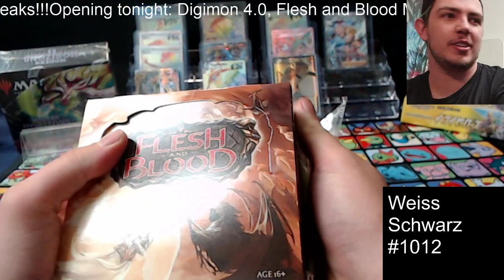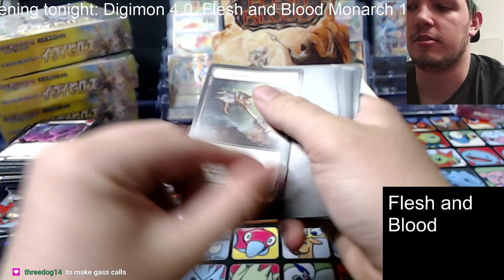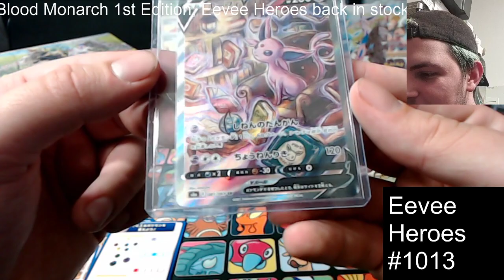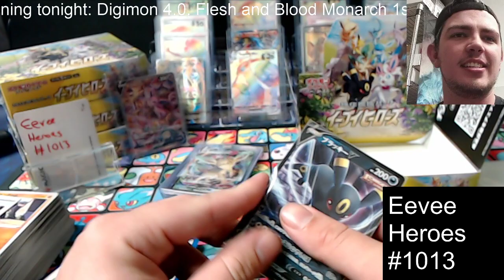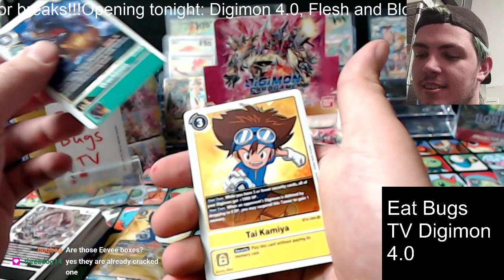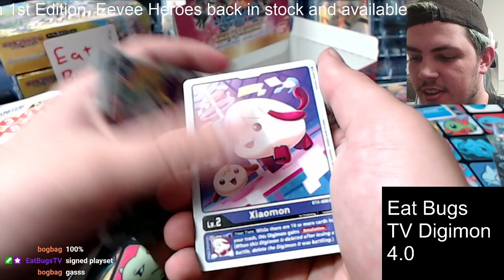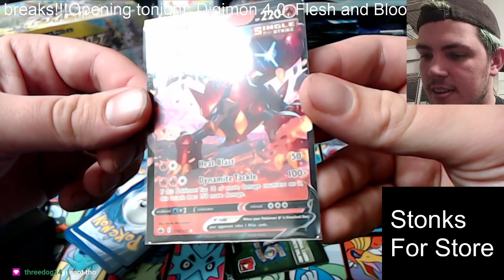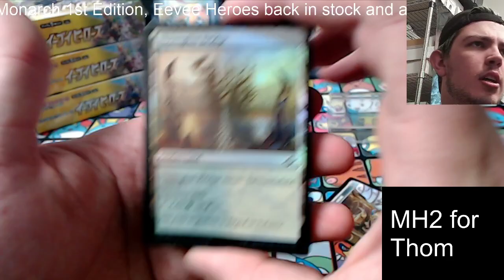[AUS] Booster Pack Breaks | NBA | MTG | Pokemon | YuGiOh | Flesh and Blood